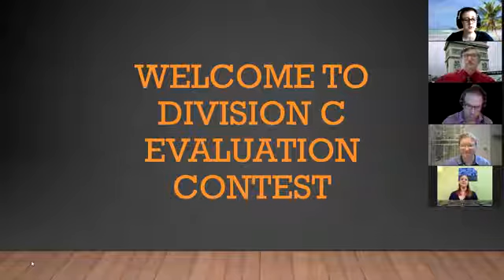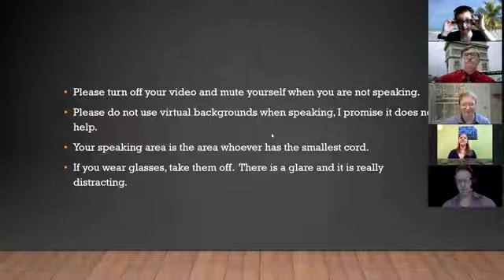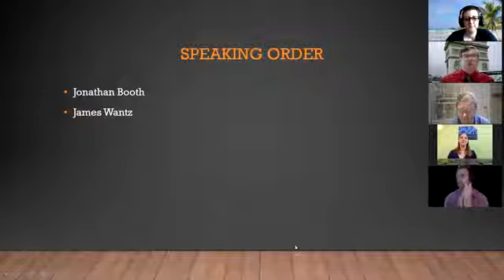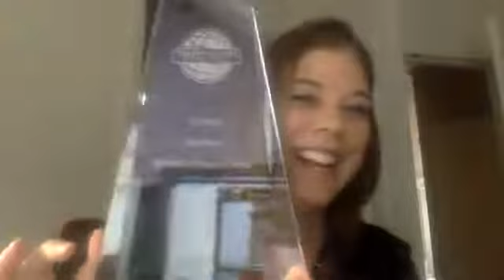Division C Evaluation Contest 2020